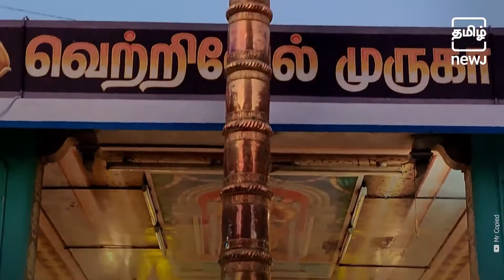அருள்மிகு வடபழநி ஆண்டவர் திருக்கோவில் | The Vadapalani Murugan Temple Of Chennai | Tamil NEWJ